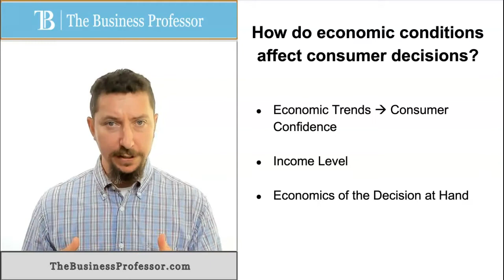Economic Conditions Affect Consumer Decisions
Dr. Phillip Hartley explains how economic conditions affect consumer decisions.